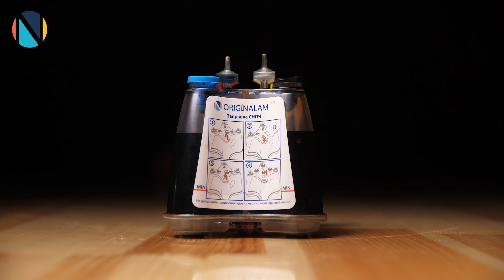Пора избавиться от старой СНПЧ и купить БСНПЧ нового поколения!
Слишком долго она (СНПЧ пирамидка) правила струйной печатью. Но пора двигаться дальше. Будущие уже наступило в лице усовершенствованной БСНПЧ нового поколения!